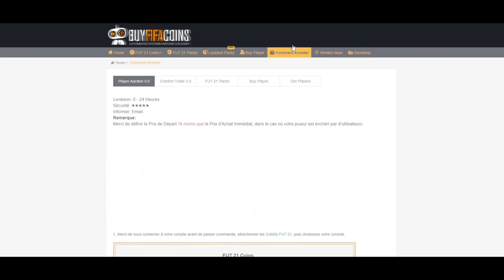BILAN FIFA 21 + MES PROJETS FIFA 22 ( YOUTUBE, TWITCH, YOUTUBEUR, )